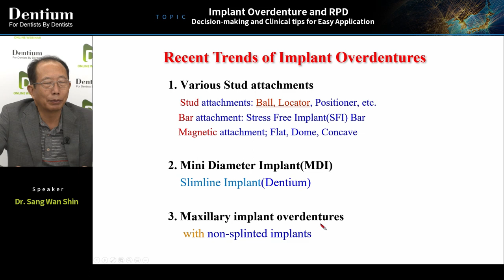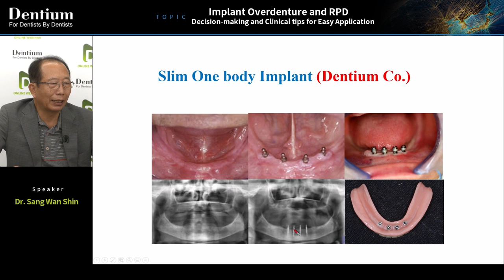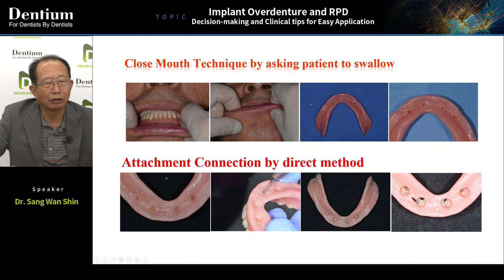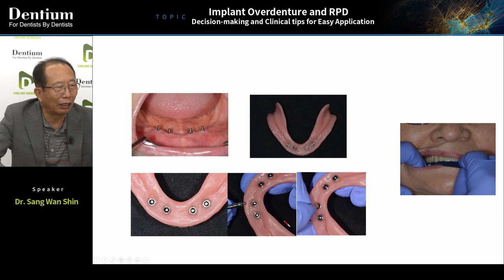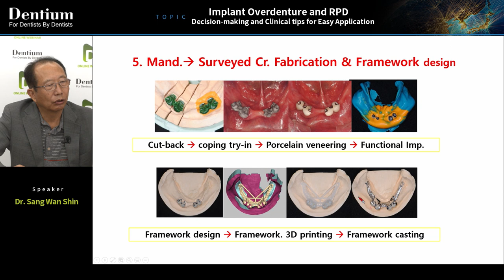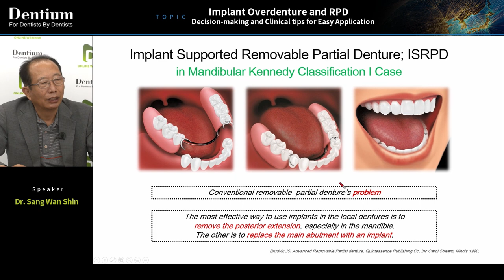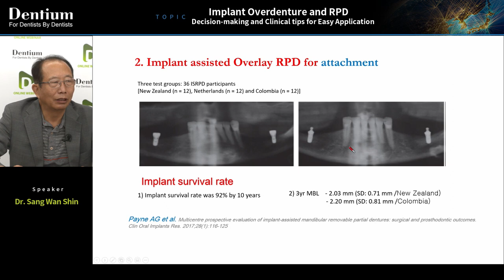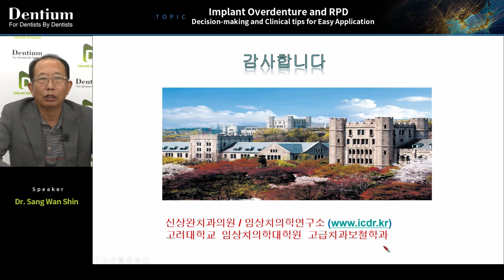Implant Overdenture and RPD : Decision-making and Clinical tips for Easy Application (Part.2)